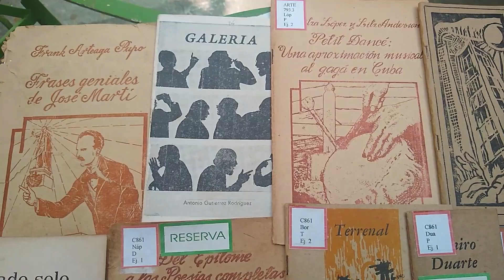Continúan en LasTunas actividades por el aniversario 63 de la UNEAC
Los escritores y artistas de Cuba festejan hoy el aniversario 63 de fundada la UNEAC. En Las Tunas continúan las actividades que realiza el comité provincial para conmemorar la efeméride.